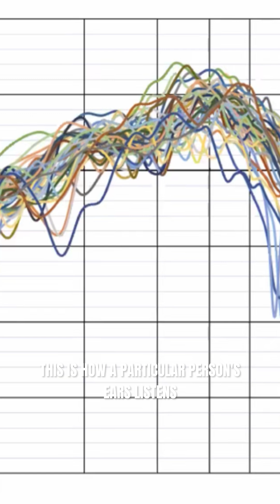Can Two People Hear The Same Song Differently?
Planning a Dolby Atmos music release? Download our FREE Dolby Atmos Music Release Planner & Checklist

This video breaks down a complex term for a simple reality: your outer ear acts as a unique acoustic filter. This means every person hears the same mix differently! What you think is 'perfectly balanced' might sound harsh or muddy to your producer or bandmate.

The Professional Solution (Translation): To deliver a great mix—especially in demanding formats like Dolby Atmos—you must mix for translation. You need to verify that your work survives the journey through dozens of different playback systems and thousands of different HRTFs.

Stop Guessing! Take the confidence-destroying guesswork out of mix translation. Get the personalized guidance you need to solve complex translation issues in immersive audio.

If you are new here, we are a Dolby-accredited and Auro-3D certified facility providing Dolby Atmos Mixing and Mastering, and Immersive Audio Music Production services to major and indie record labels, recording artists, and creators worldwide.

⭐️ Mix Magazine selected us as one of the Top 20 Studios in the World for 2025! ⭐️

Roberta Flack “Killing Me Softly” and “Feel Like Makin’ Love” on Dolby Atmos-enabled services 🎧